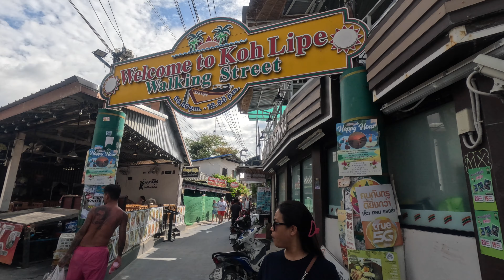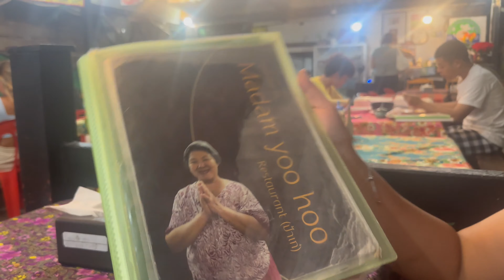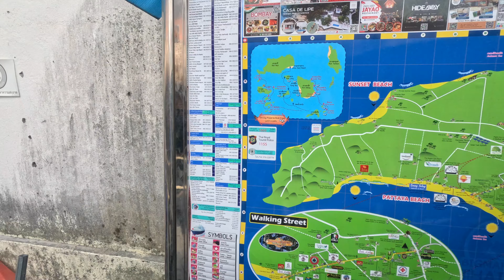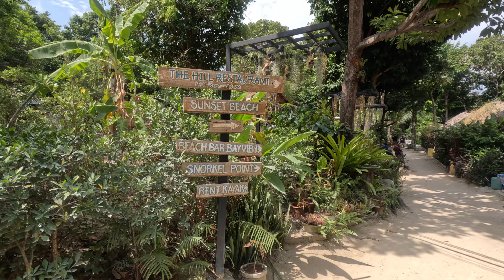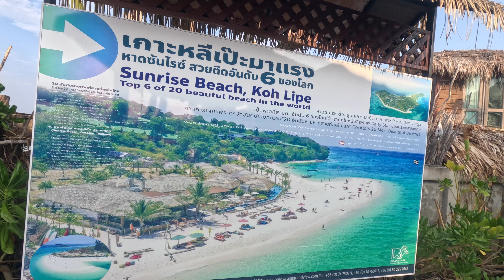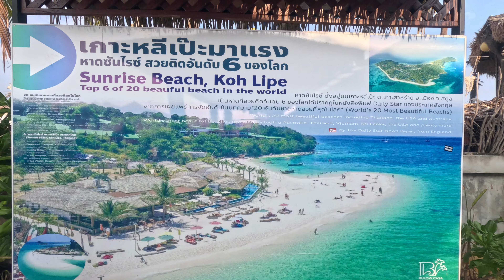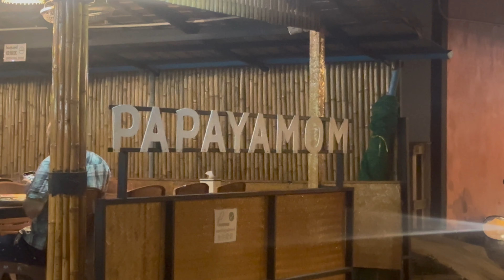KO LIPE ISLAND | Thailand Series EP03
KO LIPE THAILAND
THAILAND SERIES EP03
2024 TRAVEL VLOG08
This is Our Life and Our Journey

In this video we explore Ko Lipe Thailand

We are Malc and Pangta we met in the UK in 2016 and married in 2022.
Pangta has lived in the UK since 2008 after moving from Thailand.

We love to travel and we travel on whatever the cheapest flight that we can find, over the years we have travelled to many parts of Europe, Asia and the USA.

Speedboat Ko Lanta to Ko Lipe
Bubdhaya Speedboat

Accommodation In Ko Lipe
A Plus Hotel